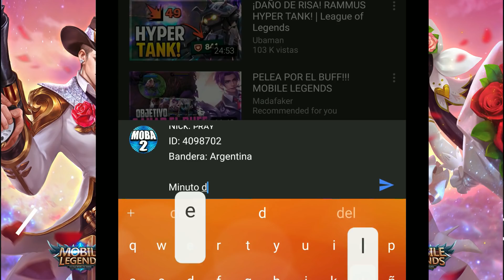¡CAPTURANDO TRAMPOSOS! LOS TOPS GLOBALES SON UNA TOTAL MENTIRA | MOBILE LEGENDS